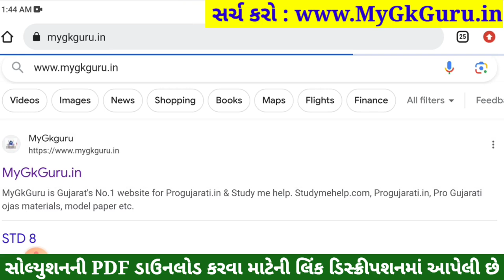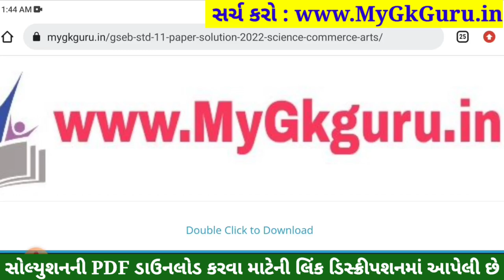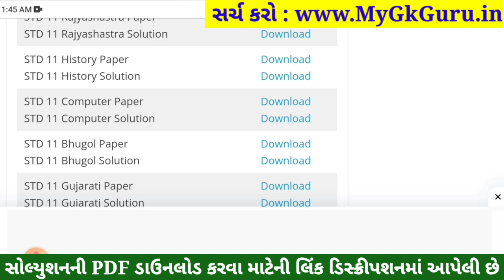STD 11 History Paper Solution 2023 50 Marks, STD 11 History First Exam Paper Solution 2023 October